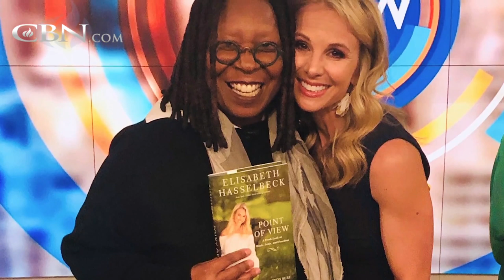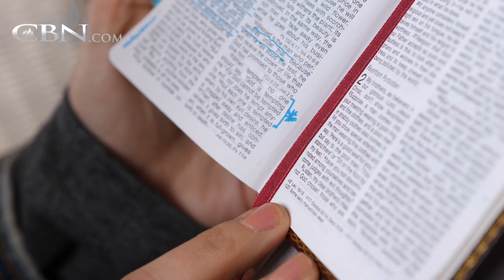Elisabeth Hasselbeck: Life from Her Point of View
Elisabeth Hasselbeck shares insights from her book Point of View on topics ranging from motherhood to faith and her time on "The View" and "Fox and Friends".